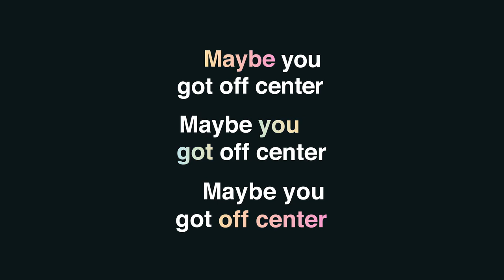It's Time Trailer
There are things worth carrying with us from one year to the next, and there are things we should leave behind. Excuses should be abandoned and left behind. Join us January 8th as we kick off a NEW SERIES for the NEW YEAR.
We are an alternative to church as usual.

Our Sunday worship service is approximately a 75-minute experience designed to introduce people to the message of Jesus and equip believers to live their lives in response to the Gospel while their kids enjoy one of our safe children's environments.

Centerpoint is designed to meet you wherever you are on the journey whether you are just checking out the "church thing" or you are a committed Christ follower. Centerpoint is a casual environment that combines today's music with creative media and relevant teaching. We hope you will visit us at Centerpoint Church regardless of what your past church experience has looked like.